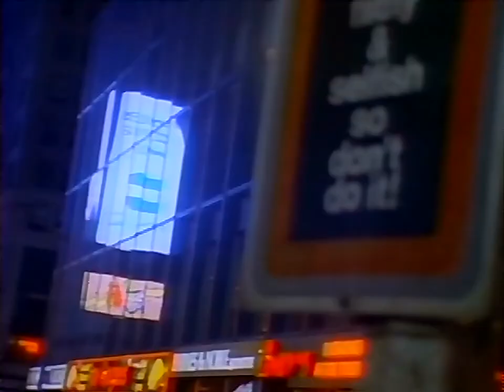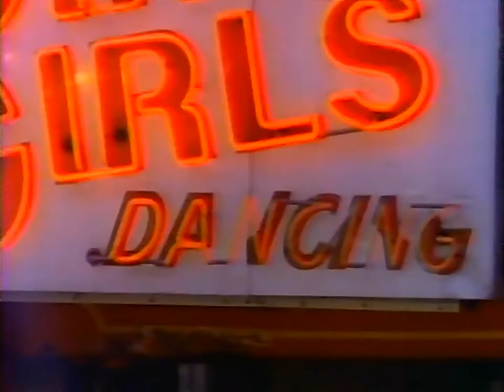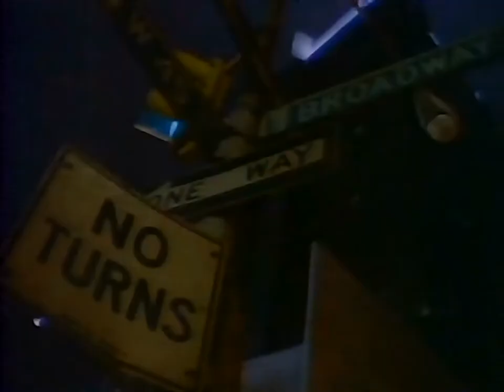Glenn Frey - You Belong To The City HD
"You Belong to the City" is a rock song written by Glenn Frey (of the Eagles) and Jack Tempchin, and recorded by Frey during his solo career. It was written specifically for the television show Miami Vice in 1985. The song nearly reached the top of the charts, peaking at #2 on the U.S. Billboard Hot 100 chart, although it did reach the top of the Billboard Top Rock Tracks chart.[1] This song, along with Jan Hammer's "Miami Vice Theme", helped the Miami Vice Soundtrack album reach the top spot of the Billboard 200 chart for 11 weeks in 1985, making it the best-selling album of the year and the most successful TV soundtrack of all time.[citation needed] Frey has performed this song live when touring with the Eagles in this past, but has not done so since 2005. A version of the Eagles performing the song can be found on their DVD Farewell 1: Live from Melbourne released that year.

Wikipedia